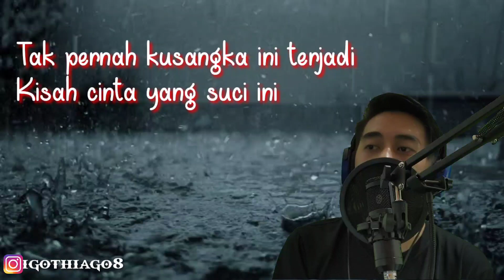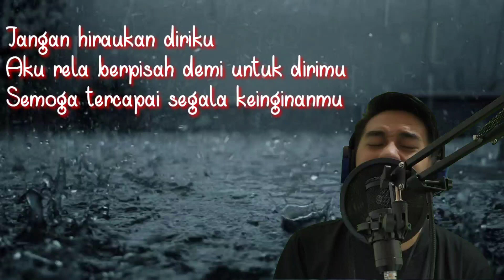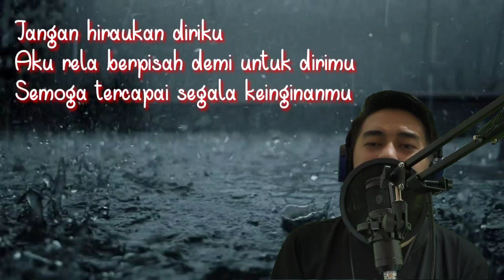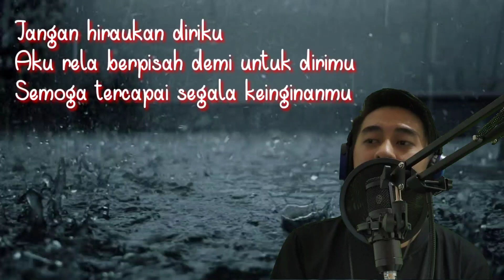Pergilah Kasih - Chrisye (Cover & Lyrics) by FigoThiago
"USE HEADSHET/HEADPHONE FOR BETTER QUALITY"

Request song?? Just comment 🙏